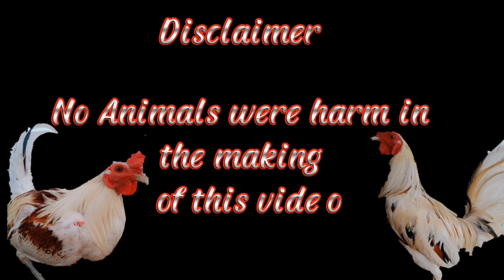SECRETO KO KUNG BAKIT MABILIS UMITLOG INAHIN KO